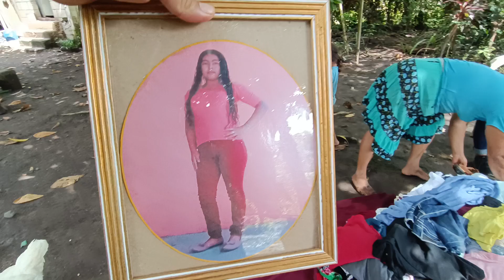De Parte De Doris Dotel Y Alfonso Entregamos A Los Afectados Por Las Lluvias